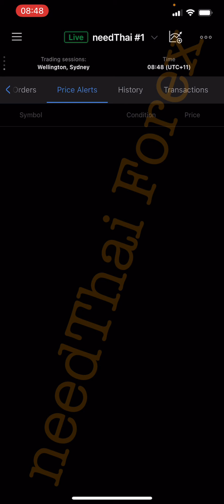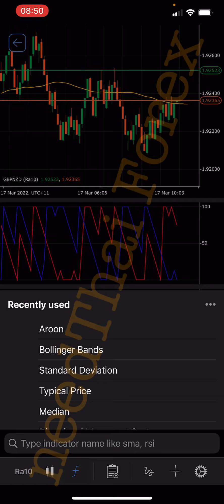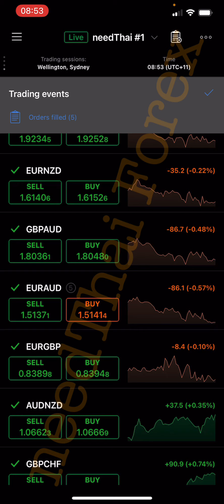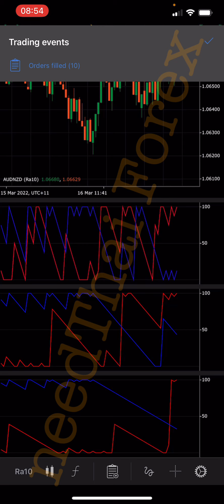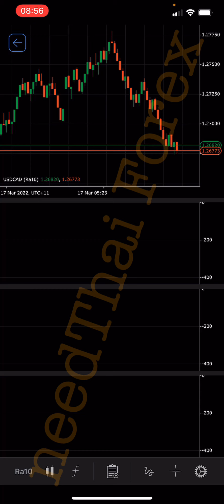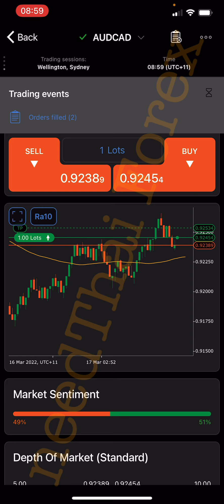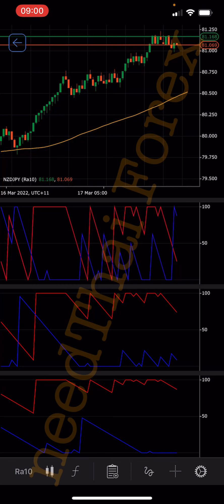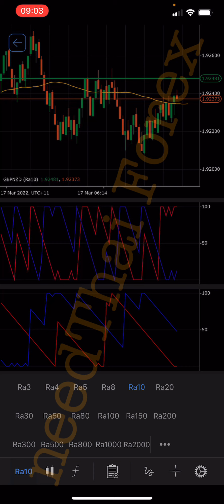needThai Ep. 259 บทสรุปการใช้ Ra3 - Ra30 กับ Aroon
ขั้นตอนการสมัคร อ่านใหัละเอียด นะครับ